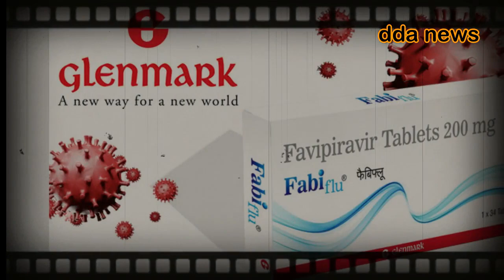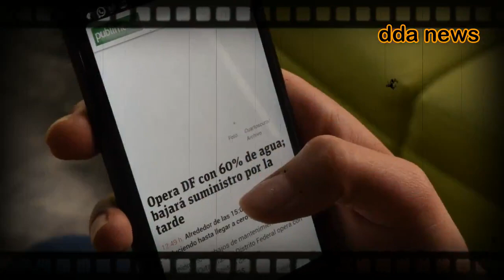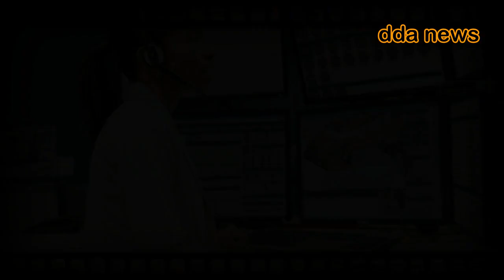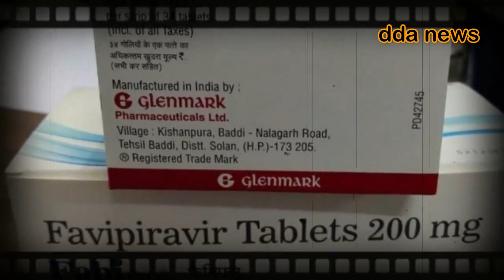today breaking news 22 June 2020 !! आज 22 june की मुख्य खबरें !! pm modi, lpg, govt. yojna, study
नमस्कार स्वागत है दोस्तों आपका हमारे युट्युब चैनल पर-

22 जून 2020 की सबसे महत्वपूर्ण खबरें, मुख्य समाचार -Today Breaking News, PM modi, sbi, gas, gold,GST, Solar eclipse 22 june 2020,  Surya Grahan 22 june 2020...

Today Breaking News ! आज 22 जून 2020 के मुख्य समाचार, PM Modi news, GST, sbi, petrol, gas, Jio, 22 June 2020 Nonstop News

Today Breaking News ! आज 22 June 2020 के मुख्य समाचार बड़ी खबरें PM Modi, SBI, weather, Bank, CAB , Jharkhand Election result live Nonstop News | आज की ताजा ख़बरें | News Headlines | 120June 2020 | Fatafat khabren || today news [WEATHER NEWS Today] सम्पूर्ण भारत का 22 जून
22 जून , 2020 का मौसम पूर्वानुमान

Sun Eclipse On 22 June 2020 : Is There A Connection Between Solar Eclipse And Coronavirus Outbreak? | Sun Eclipse : क्या इस सूर्यग्रहण के बाद खत्म होने लगेगा कोरोना वायरस, जानिए प्रभाव - Photo | नवभारत टाइम्स
Surya Grahan 2020 | Solar Eclipse June 2020 Date and Time in India Live News: Surya Grahan Timings, Kab Lagega Padega Samay and Important facts about this Year Grahan - Surya Grahan/Solar Eclipse 2020 Timings LIVE Updates: साल के पहले सूर्य ग्रहण का ये पड़ेगा प्रभाव, जानिये क्या सावधानी बरतने से होगा फायदा -